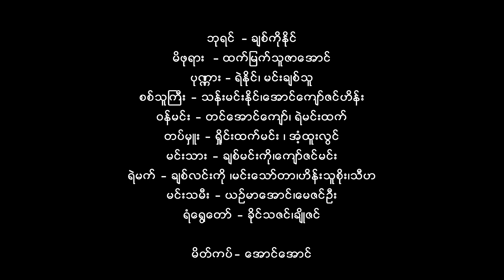Kyung Taw Yar စႏၵကူးရနံ႔ျဖာ ​ေက်ာင္​း​ေတာ္​ရာ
​ေတးဆို-ခ်စ္​ကိုႏိုင္​ ..  ​ေတး​ေရး ျဖဳိးကိုကို (​ေရႊညာ​ေျမ)
႐ိုက္​ကူး တည္​းျဖတ္​ + ကို​ေဇာ္​​ေဇာ္​​ေအာင္​ (မင္​းဘူး)